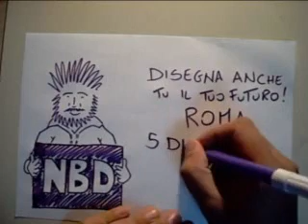FgCI Ugento TV: Spot No Berlusconi Day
FgCI Ugento TV Pubblicità No Berlusconi Day